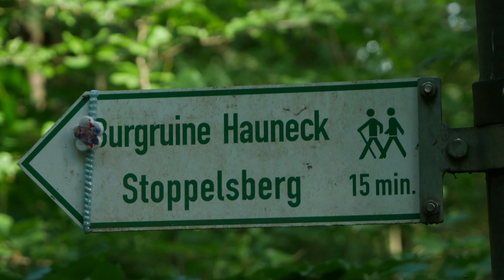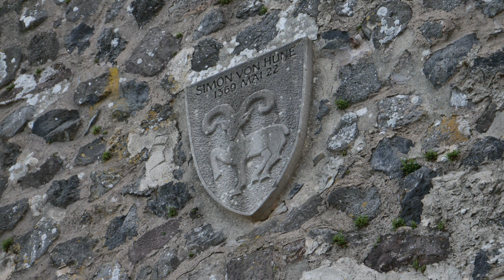movie made by Jay: Burg Hauneck, kurz nach Sonnenaufgang, Haunetal, Landkreis Hersfeld- Rotenburg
movie made by Jay: Burg Hauneck, Stoppelsberg, kurz nach Sonnenaufgang, Haunetal, Landkreis Hersfeld- Rotenburg